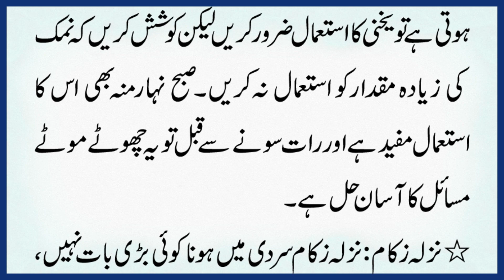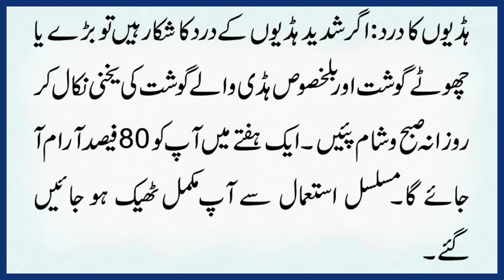Tib e Nabvi ہڈیوں میں اتنا درد کا بیت الخلاء جانا ہی محال